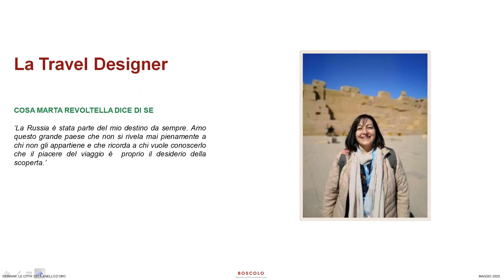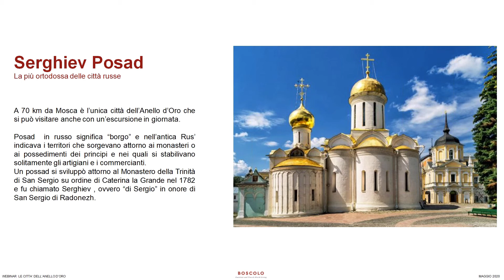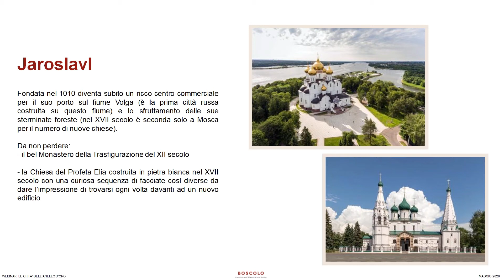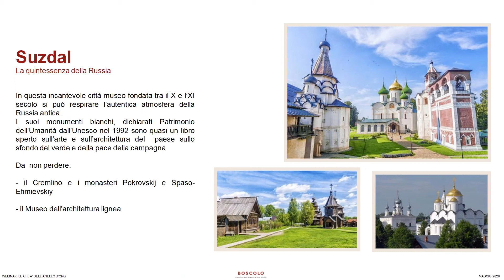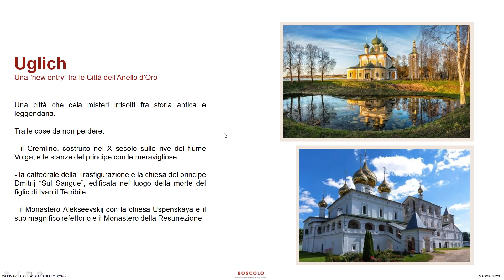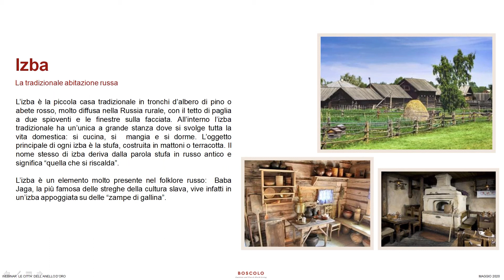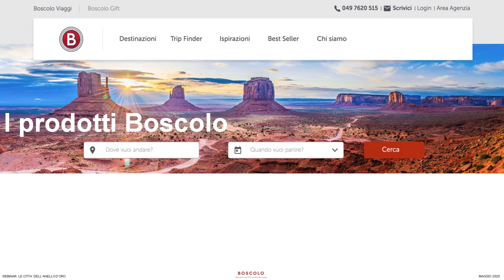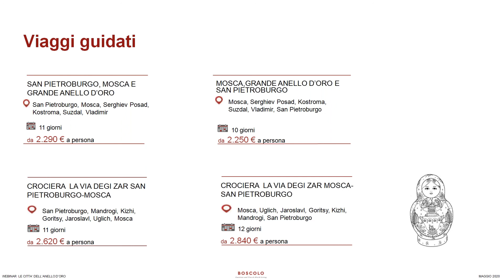Russia: le città dell'Anello d'Oro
a cura di Marta Revoltella, Destination Manager Russia, Baltiche, Armenia, Georgia, Iran, Egitto